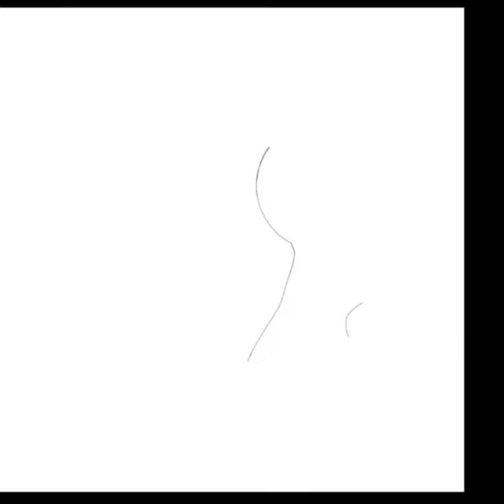ALIEN ART Speedpainting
A time lapse painting demo using infinite painter
Alien in  side